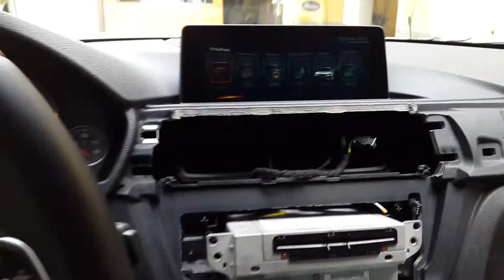2016 BMW M4 NBT EVO iD5 retrofit with only coding and programming